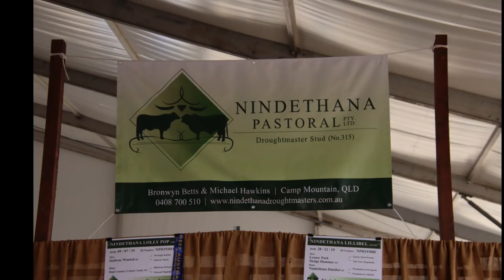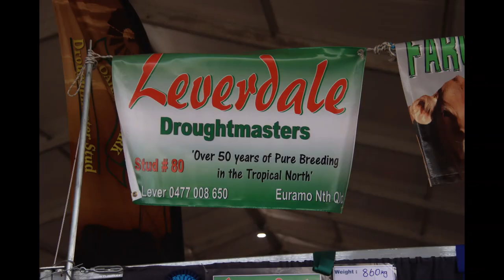BEEF AUSTRALIA 2021 STUD EXHIBITORS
A look at all the studs that exhibited at Beef Australia 2021.